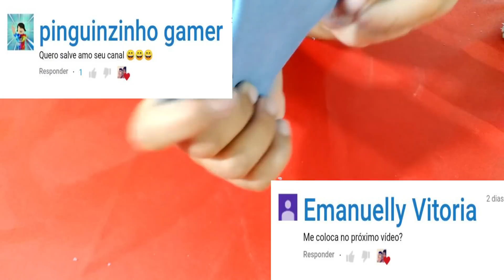SLIME MISTERIOSA DE HALLOWEEN - SEM COLA FÁCIL DE FAZER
Esta receitinha de slime está muito legal. É sem cola e sem bórax.

Nosso endereço para cartinhas e presentinhos:
Caixa Postal 1686,
Cep 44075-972 Feira de Santana - Bahia.